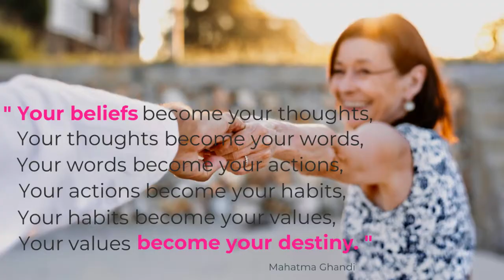Possibility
A positive mindset and a belief that possibilities continue to exist to find joy in life regardless of age or ability underpin our philosophy of care and our core purpose of making lives better.

Nurse Next Door Home Care Services offers a full spectrum of premium in home care services ranging from companionship to 24 hour nursing care making it possible to stay in your own home, on your own terms, because there really is no place like home.